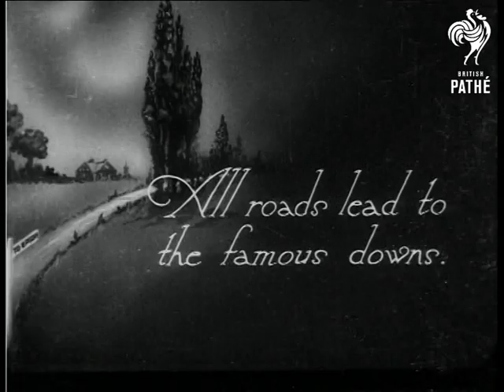The Derby One Of Two Versions (1920)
This is one of two stories about the Derby - this version concentrates more on the spectators' journey to and from the races, whilst the other version puts more emphasis on the races.

Intertitle: "All roads lead to the famous downs".

M/S of hoards of men, women and children walking across a field - presumably all on their way to the Derby.  M/S of a busy street - people in cars, buses, on foot and bicycle pass the camera.  More shots of people coming across the field.

M/S of horses and jockeys preparing for the race, in the background spectators gather behind the racecourse barriers.  M/S of the horses and riders lining up at the start. Various shots of a large battalion of policemen.  More shots of the traffic jam of people arriving for the Derby.  Various Panning L/Ss over the crowded spectator stands and race course.  L/S of the horses being lead past the crowds.  L/S of horses racing past the crowd.  L/S of mounted police clearing a way through the crowd.

L/Ss of crowds walking away ( or to? ) the race course.  M/S of the police battalion on the move.  More shots of the traffic jam.  L/S of the results board.  Panning shot over heads of crowd to see horses and jockeys passing.  M/S of spectators running onto the racecourse.  More shots of a bus in the traffic jam, a gypsy begs with her baby from the vehicles.  Panning shot of policemen relaxing in empty stands, they loosen their collars and smoke.  More shots of horses being lead past the crowd.  M/S of men in top hats and tails walking down the racecourse.  M/S of a crowd watching a man in an African Witch Doctor costume.  More shots of the results board.

Note: the other version  -  THE DERBY  ( ALTERNATIVE VERSION ) - is also in G 673 on Pathe Master tape *PM0306*.
 FILM ID:306.01